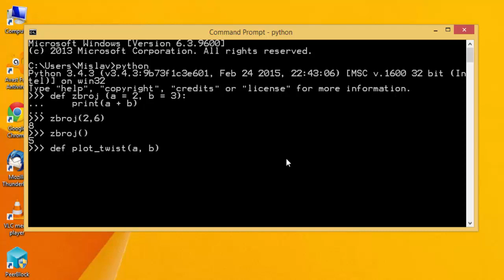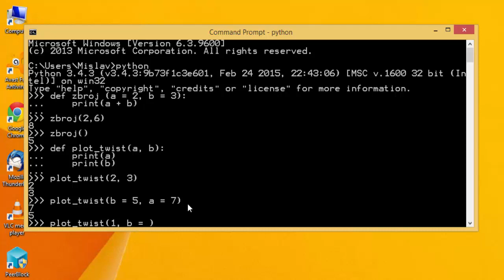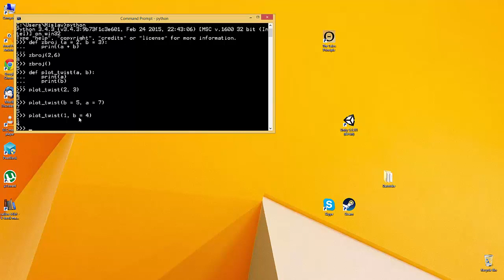Python - Tutorijal 26 - Prosljeđivanje argumenata po ključnim riječima